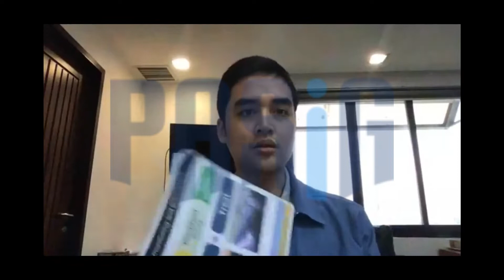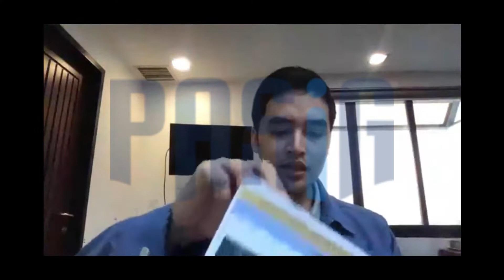MAY 13 PASIG UPDATES | QUARANTHINGS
Tuloy tuloy lang ang kasiyahan at kalokohan mga pablo :)